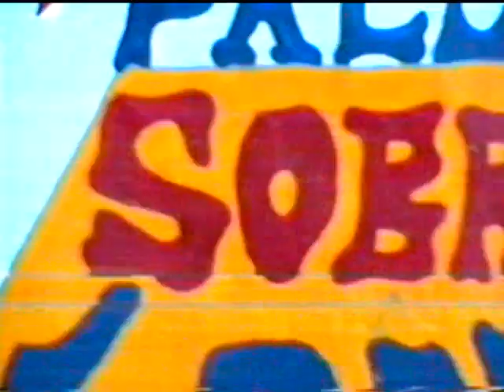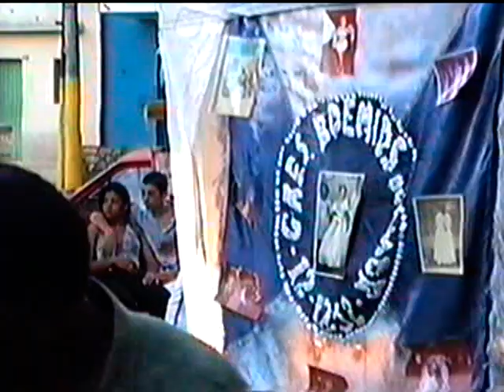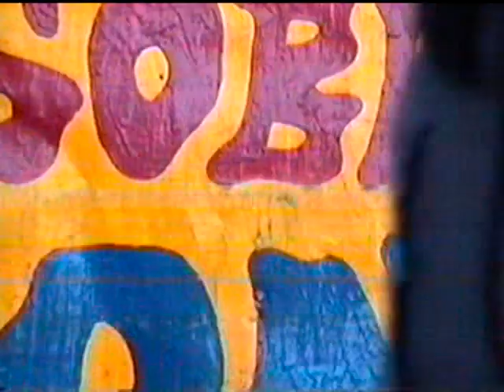DOCUMENTÁRIO SOBRE A FABRICA DE PAPEL.